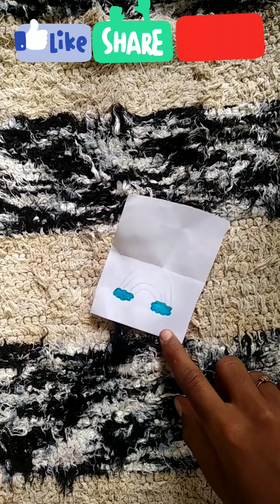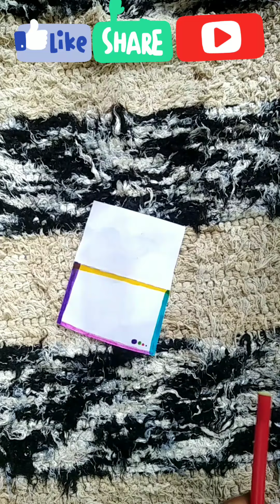light craft magic don't miss it